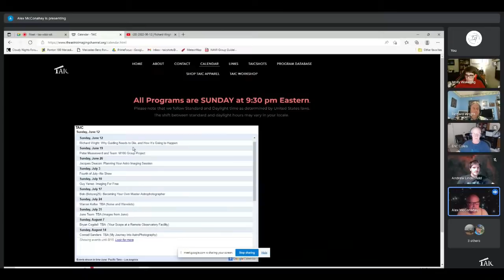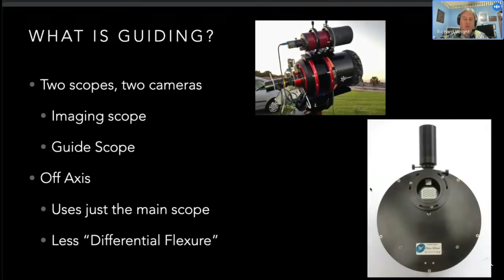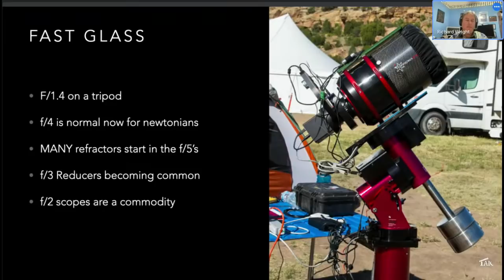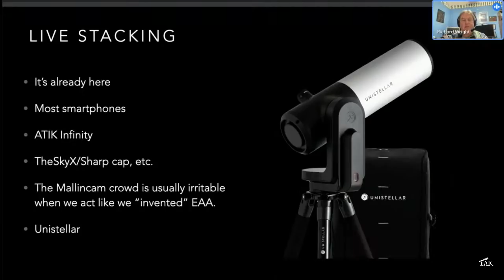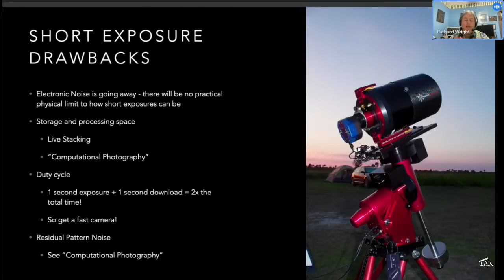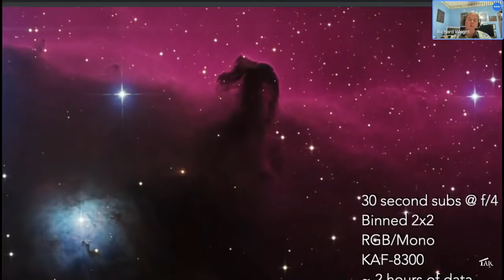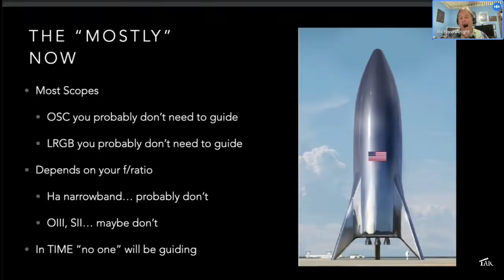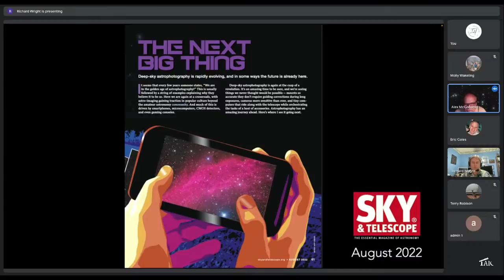2022-06-12 | Richard Wright: Why Guiding Needs to Die (And How It's Going to Happen)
Tune in with Richard S. Wright, Jr on why guiding needs to become a thing of the past and how we're going to make it happen!